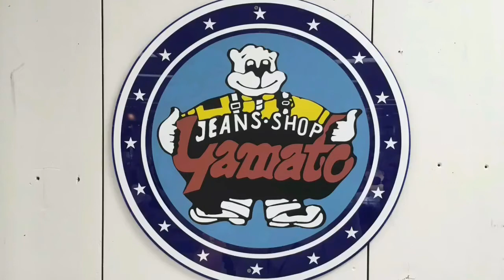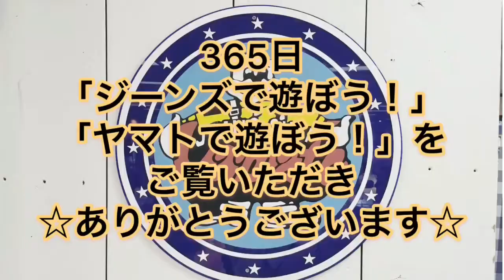豊橋市 なんじゃす ジーンズヤマト 豊橋南 イベント GW 景品